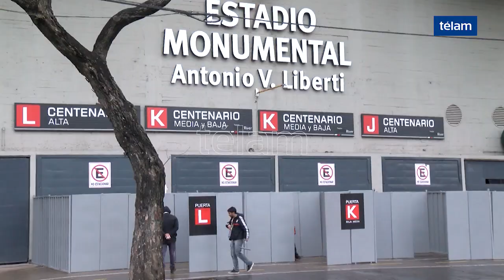River y Boca animan la primera semifinal de la Libertadores en el "Monumental"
River Plate, campeón vigente de la Copa Libertadores de América, recibirá hoy a Boca Juniors en el primer Superclásico válido por una de las semifinales del máximo torneo continental, que tendrá su final única el 23 de noviembre en Santiago, Chile.